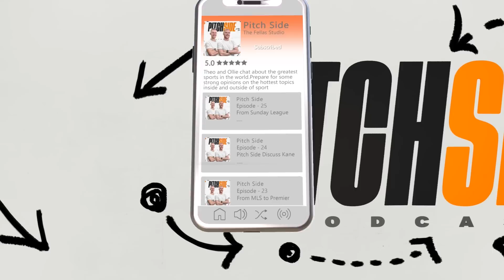Specs Reveals His Dream England 2022 World Cup Squad (this will shock you...)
Code: gqxngc